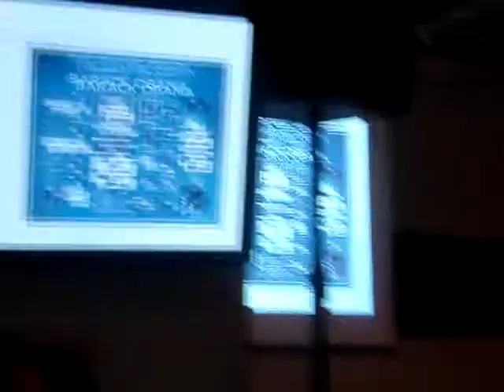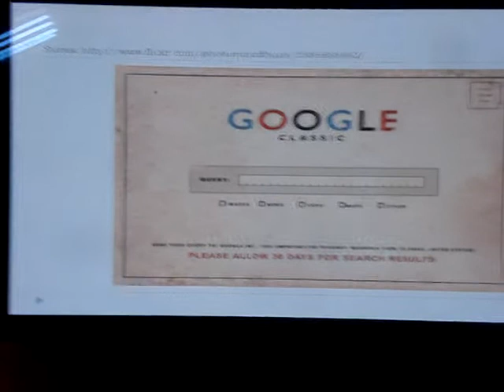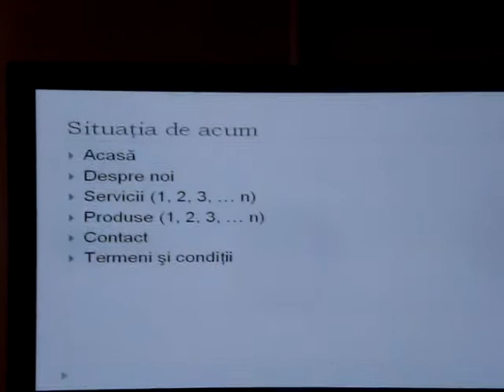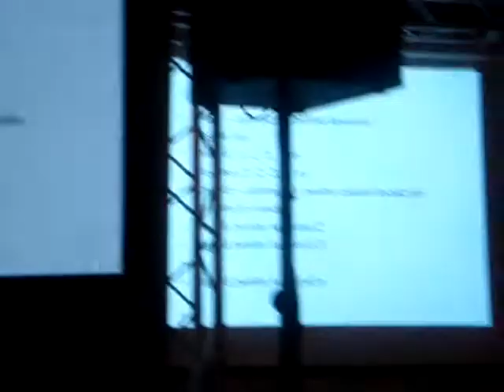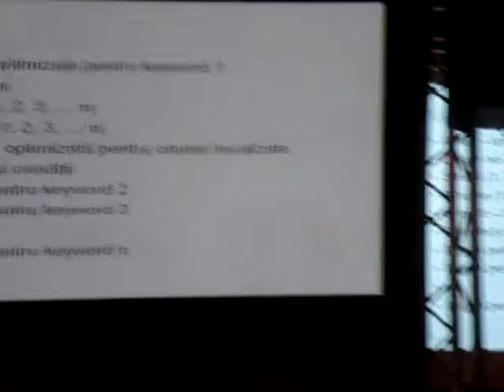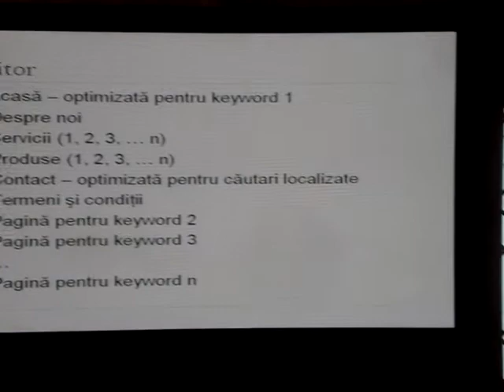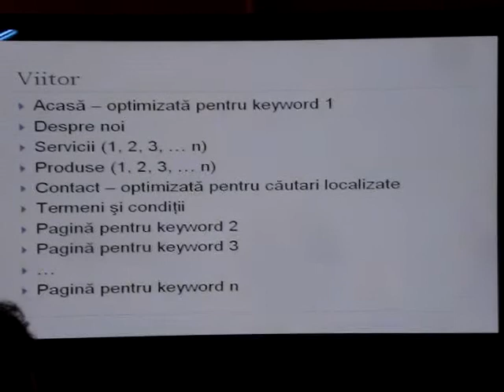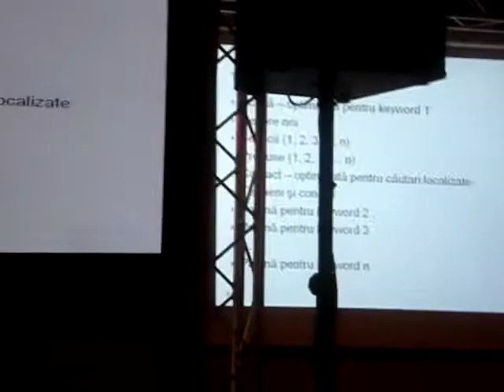2009.11.19 Olivian BREDA - Structura unui site - cuvinte cheie